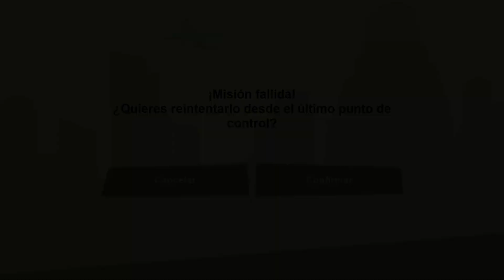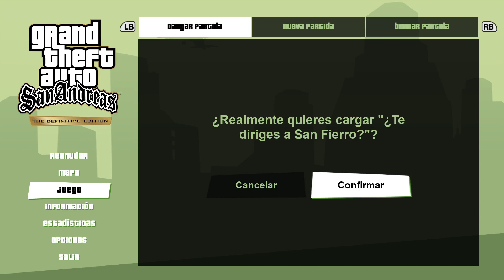Completando Las Misiones De Grand Theft Auto San Andreas The Definitive Edition En Stream #3